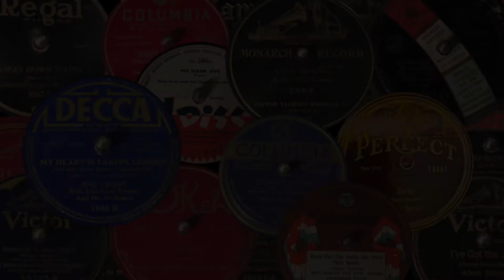Little White Lies - Waring's Pennsylvanians - Victor 22492 (BVE-63309-3) 7/25/1930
Little White Lies - Waring's Pennsylvanians - Fred Waring, Director; Clare Hanlon and The Three Girl Friends, vocal - Victor 22492 (BVE-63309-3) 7/25/1930
Waring's Pennsylvanians does a presentable job with this Walter Donaldson tune that features vocalist Clare Hanlon with the Three Girl Friends vocal trio backing him up. Tommy Dorsey and His Orchestra would have a hit recording later on in the decade with the song.